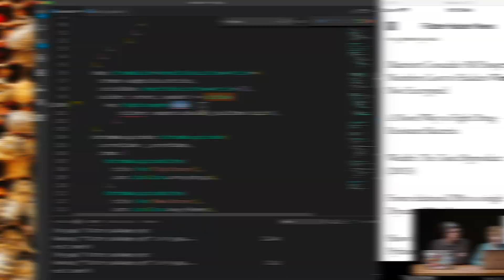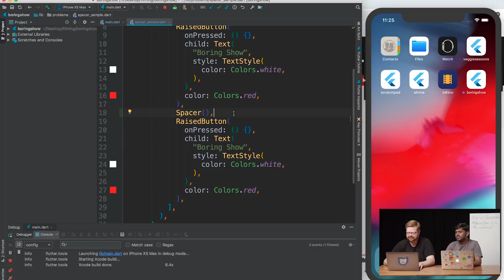Introducing The Boring Show!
A video podcast-style show in which engineers from the Flutter team hack on stuff, debate techniques, make (and fix) mistakes, and answer your questions!